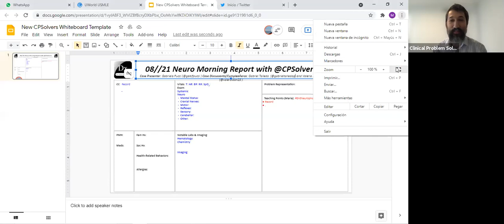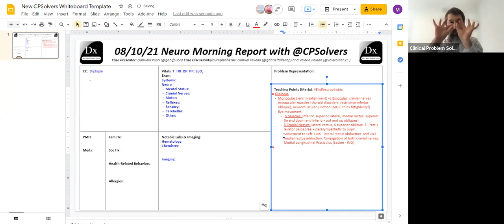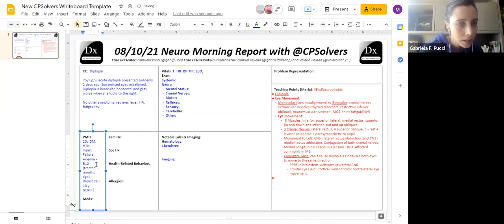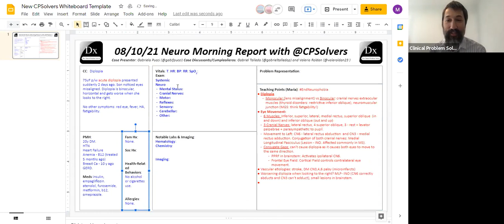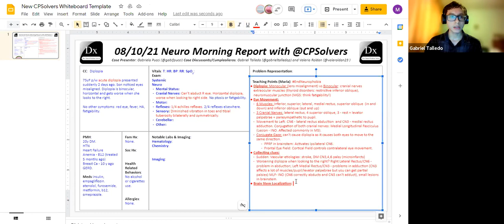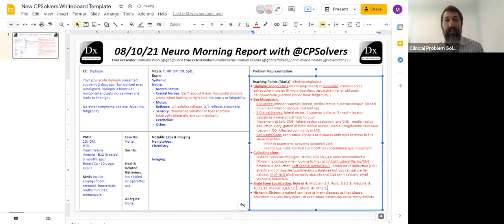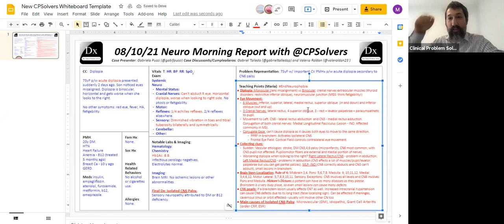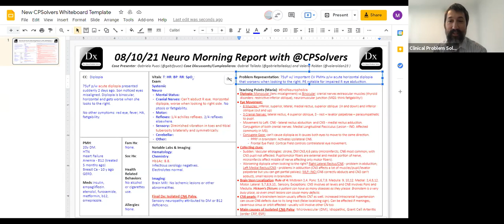August 10, 2021 Neuro VMR: diplopia